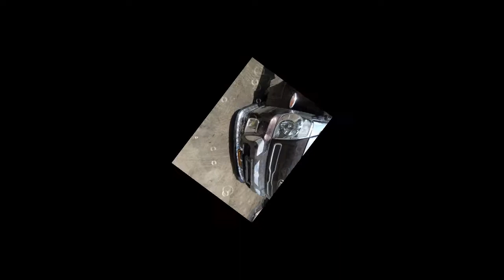محددة العبود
قناتي في فن الحداده